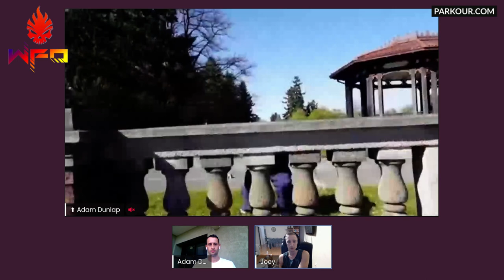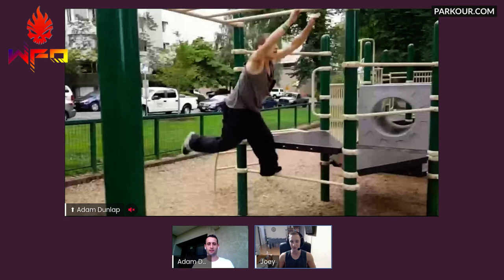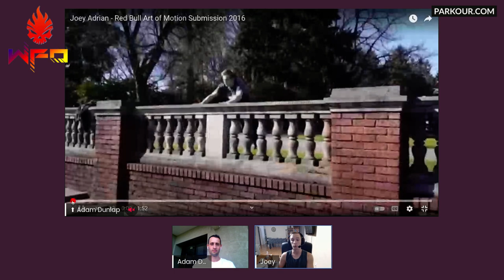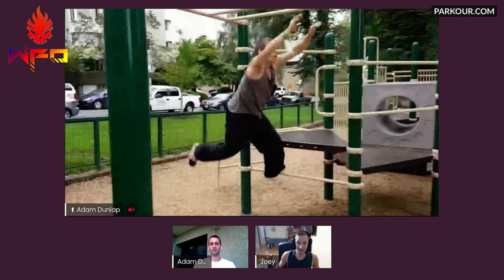Joey Adrian: Training, Social Media, Community | The Parkour.com Podcast #1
Joey Adrian is a Parkour pro, G Fuel Athlete, and he took 3rd Place Red Bull AOM in 2016.

SHOW OUTLINE:
Coming soon.

MORE ABOUT JOEY:
Joey Adrian is a Parkour athlete from Portland, Oregon. He began training in 2010, and he quickly rose to stardom through the Parkour competition circuit. He placed 3rd at the world renown Red Bull Art of Motion in 2016, and he was the first athlete to land a kong gainer full in competition at the NAPC in 2017. Joey is one of the PKFR movement pioneers that helped innovate flow in the mid 2010's, and in that time he set the standard for long runs and linking movements. He currently coaches Parkour at Somatic Movement in Arlington, Texas.